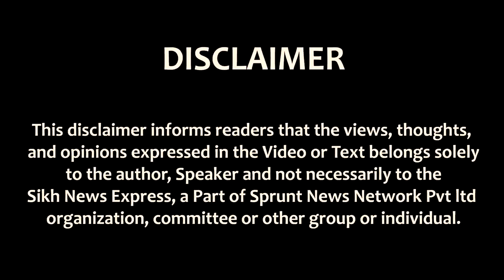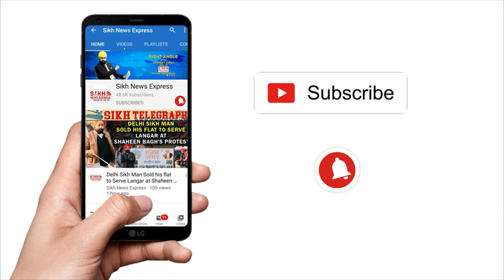Baba Deep Singh ਦੇ ਪ੍ਰਕਾਸ਼ ਦਿਹਾੜੇ ਨੂੰ ਸਮਰਪਿਤ Gurudwara Baba Deep Singh Shaheed ਵਿਖੇ ਸਮਾਗਮ ਕਰਵਾਇਆ ਗਿਆ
Baba Deep Singh Ji ਦੇ ਪ੍ਰਕਾਸ਼ ਦਿਹਾੜੇ ਨੂੰ ਸਮਰਪਿਤ Gurudwara Baba Deep Singh Shaheed ਵਿਖੇ ਸਮਾਗਮ ਕਰਵਾਇਆ ਗਿਆ